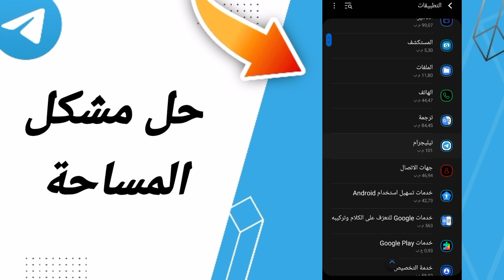كيفية طريقة حل مشكلة المساحة على تطبيق تيليجرام Telegram 2022